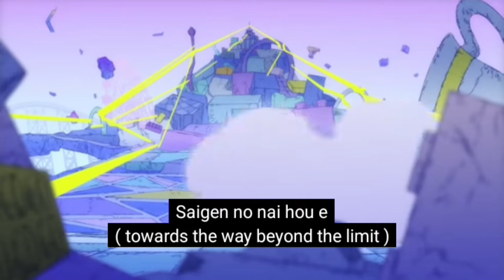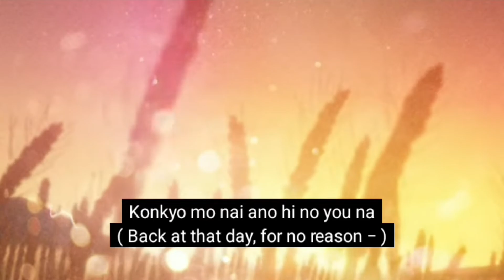Raison d'etre (English and Romaji lyrics)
song by e ve